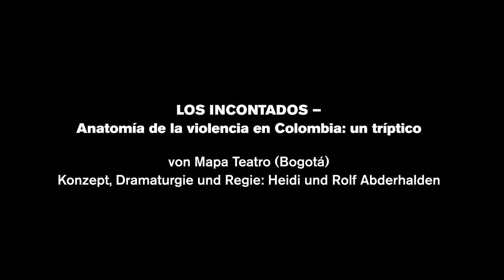FIND 17 // »LOS INCONTADOS« von Mapa Teatro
Konzept, Dramaturgie und Regie: Heidi und Rolf Abderhalden

Gastspiel im Rahmen von FIND 2017

Drei zwischen Phantastik und Realität angesiedelte Mikrokosmen, drei hintereinander geschachtelte Bühnenbilder: Mit erzählerisch wie bildlich ungewöhnlichen Montagemitteln entwirft das transdisziplinäre Kollektiv Mapa Teatro aus Bogotá in »DIE UNERZÄHLTEN « eine »Anatomie der Gewalt in Kolumbien«, die das Land seit weit über einem halben Jahrhundert bestimmt und insbesondere in den blutigen Guerillakrieg führte, dessen Beendigung seit vielen Jahren verhandelt wird. Teil 1, »Die heiligen Unschuldigen« greift ein altes afro-kolumbianisches Ritual auf: maskierte, als Frauen verkleidete Männer ziehen durch die Straßen und peitschen alle aus, die nicht transvestiert sind. Teil 2, »Diskurs eines anständigen Mannes« führt den Geist eines ermordeten Drogenmafia- Chefs vor, der im kolumbianischen Dschungel in Begleitung seines letzten Musikers den Gespenstern seiner eigenen Vergangenheit in die Augen sehen muss. Teil 3, »Der Abschied« bringt eine Gruppe von Kindern auf die Bühne, die um ein Radio versammelt auf die Nachricht einer Revolution wartet, die nie stattfinden wird. Jeder Teil führt eine einzelne Partei dieses langenKrieges vor und zeigt den schmalen Grat auf, der zwischen Feier und Gewaltausbruch liegt. Gemeinsam verbinden sich die drei Teile zu einer großen, aus kultischen und surrealen Elementen gebauten Vision der lateinamerikanischen Demokratien seit Ende des Zweiten Weltkriegs.

Das kolumbianische Kollektiv Mapa Teatro gehört seit mehrals 30 Jahren zu den bedeutendsten Theaterformationen Lateinamerikas. Gegründet 1984 in Paris von den Geschwistern Rolf, Heidi und Elizabeth Abderhalden, ist es seit 1986 in Bogotá ansässig. Gemeinsam schufen sie ein ganz eigenes, verschiedene Gattungen und Kunstformen durchbrechendes und verbindendes Universum, in dem Mythos, Geschichte und Gegenwart, privater und öffentlicher Raum, Oper, Theater, Kabarett, Radio und Video ineinanderfließen.